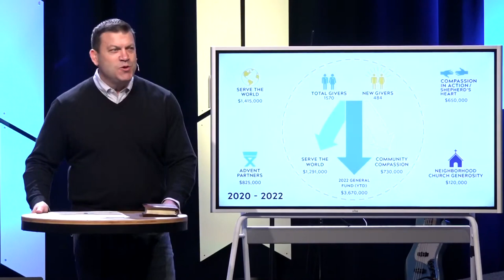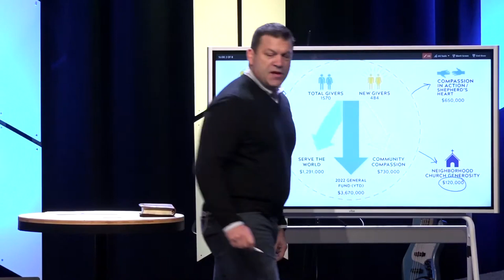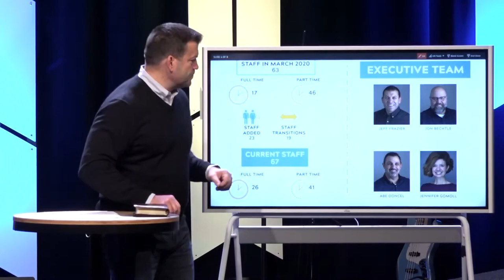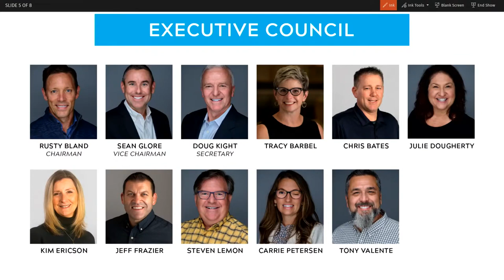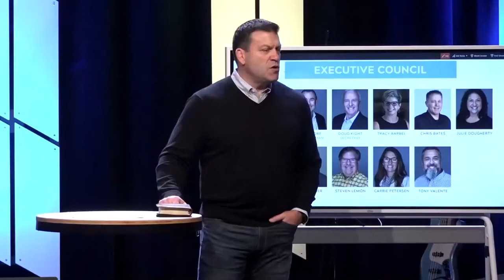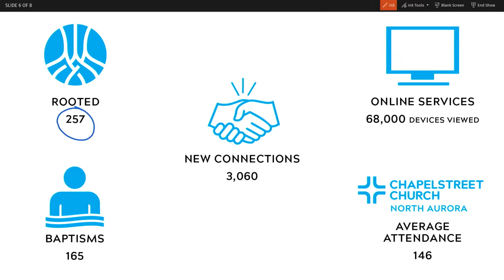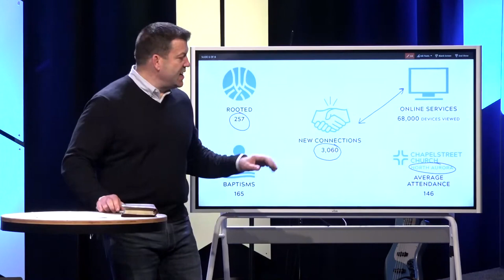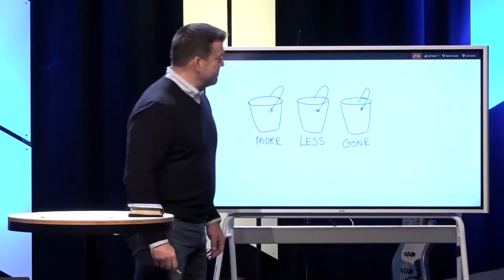Vision & Celebration Weekend (Sermon)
In today's service, we look back at what God has done, celebrate what He's doing, and look forward to where He is leading us for the future.

Vision/Celebration - State of the Church Weekend
Campus: Keslinger
Date: 03/20/22
Speaker: Jeff Frazier